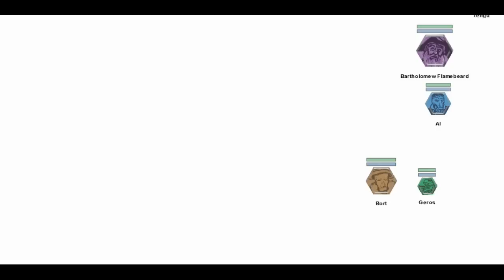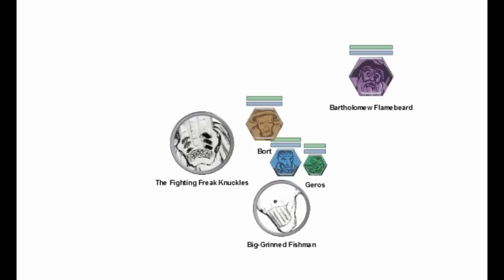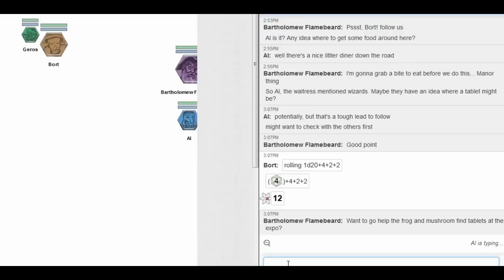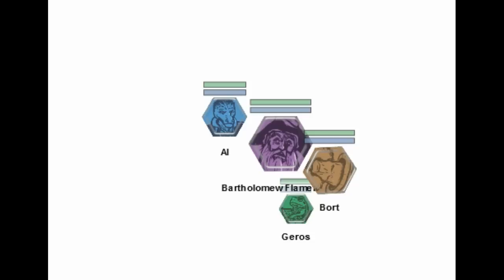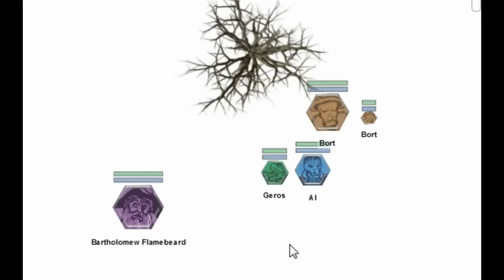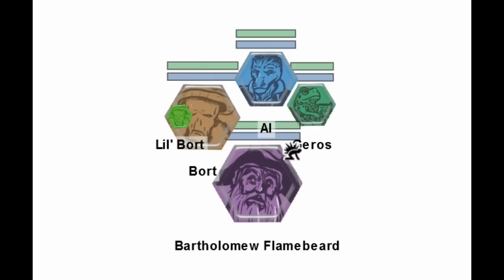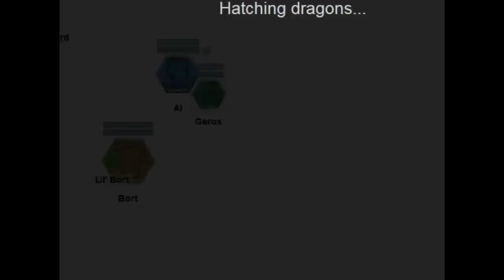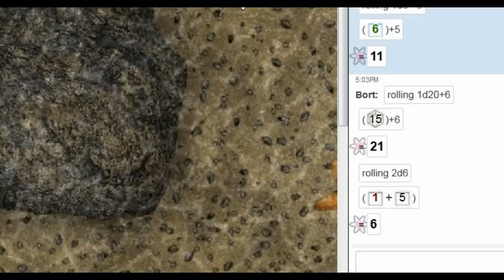13th Age, Once Upon a Time in Drakkenhall #1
After 6 months of procrastinating, we immediately turn a man into a frog, steal, grave rob, and hit on dwarves.
Featuring:
Zorak as Geros, the Frog prophet (also cameraman for this stream, apologies for my constant clicking)
TyrsHTML as Bort, the Mushroom emissary
Kabanaw as Al, the Kobold social worker
Bradway1 as Bartholomew Flamebeard, the fakeass Wizard
and Dicktron as our DM